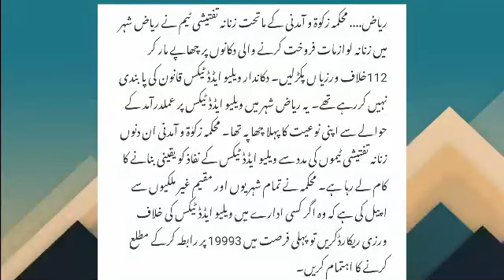Saudi Arabia Live News Today Urdu | Very Bad News For Foreigners In Saudi Arabia 2018 | Sahil Tricks